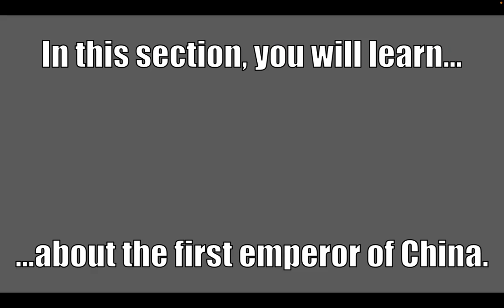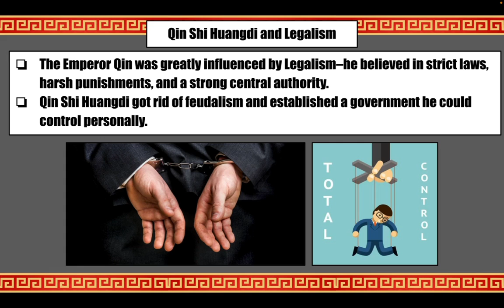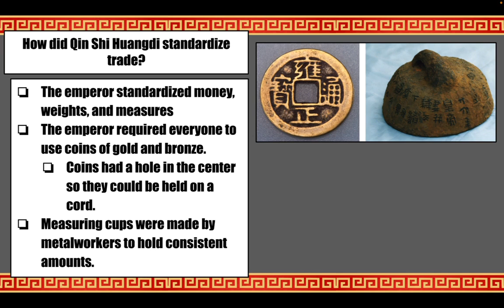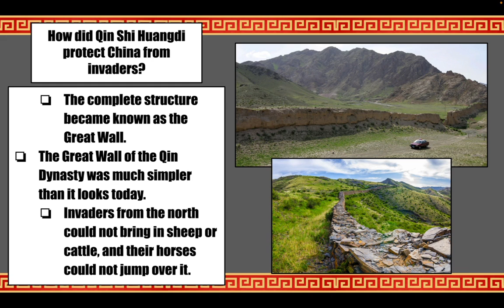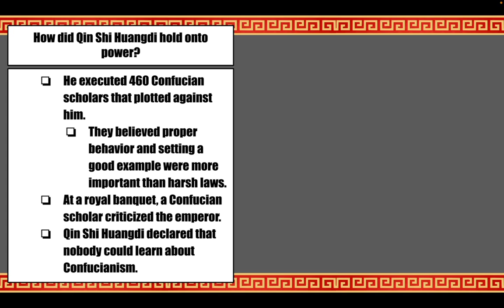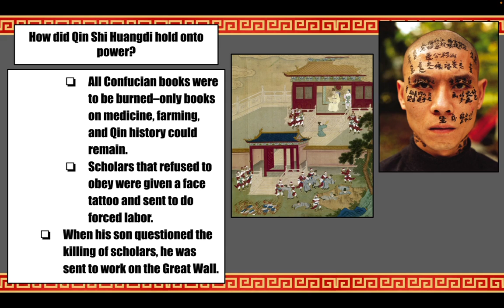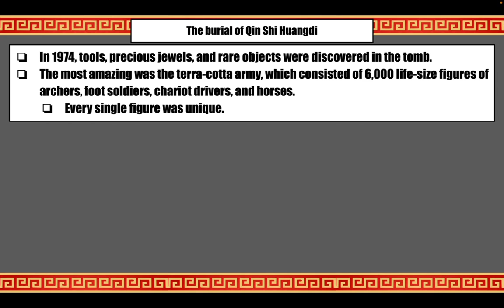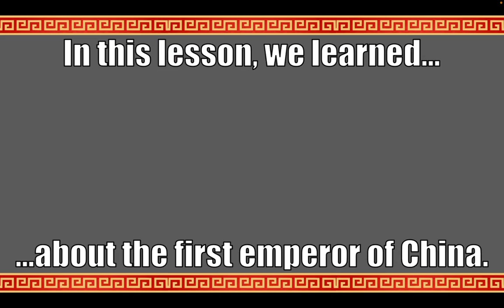'6.4: The First Chinese Emperor' Video Lecture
This is the video lecture for unit 6, lesson 4, on the first emperor of China, Qin Shi Huangdi.